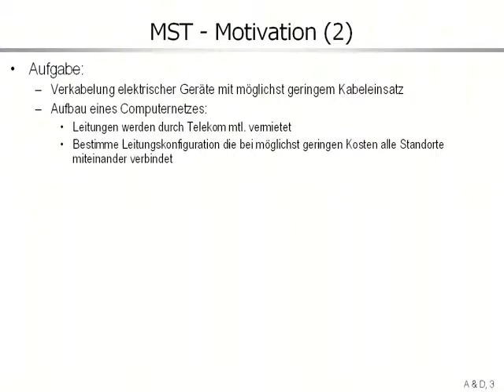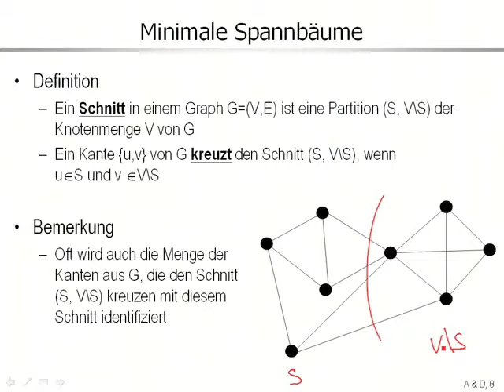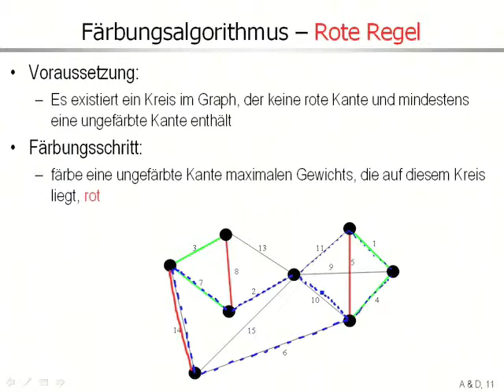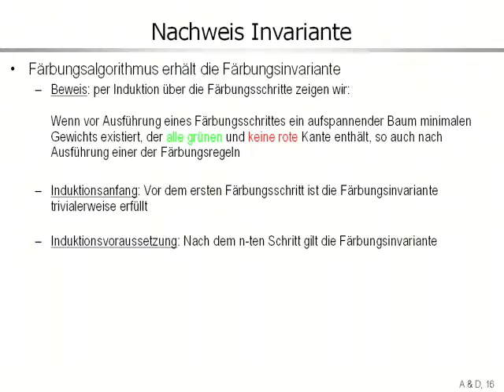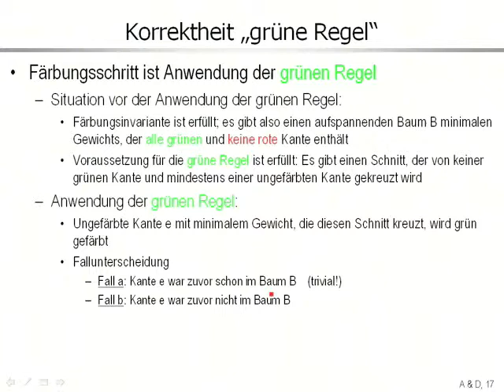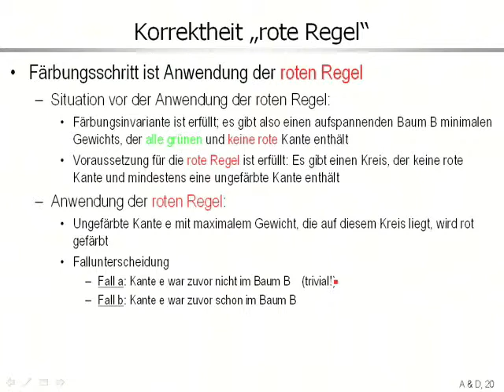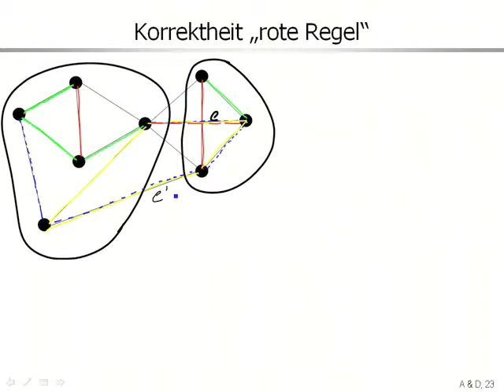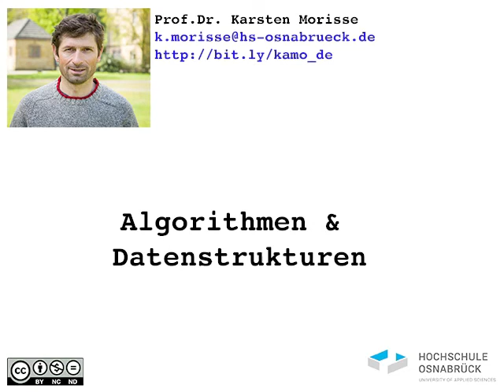aud 9 1 Minimaler Spannbaum (Färbungsalgorithmus)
Algorithmus von Tarjan (Färbungsalgorithmus) zur Bestimmung eines minimalen Spannbaumes. Generischer Ansatz als Verallgemeinerung der Algorithmen von Kruskal und Prim